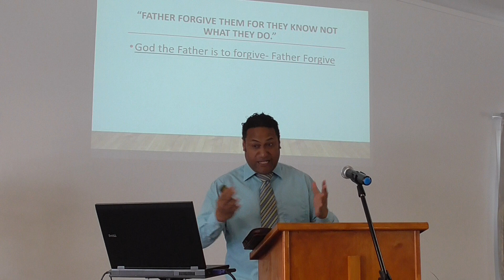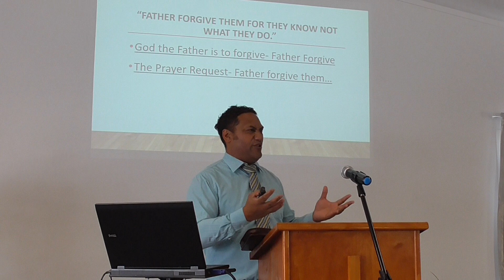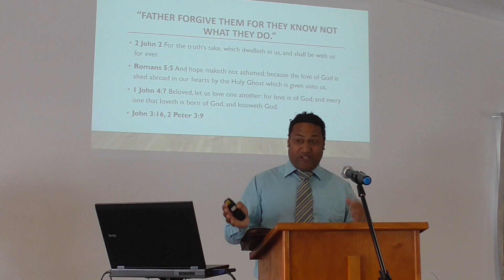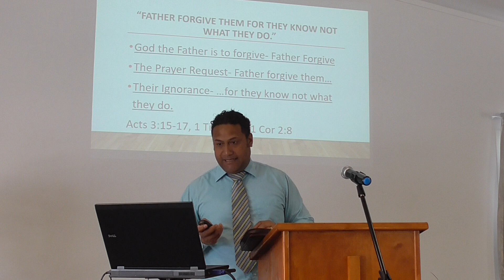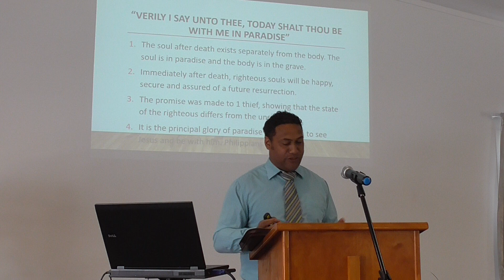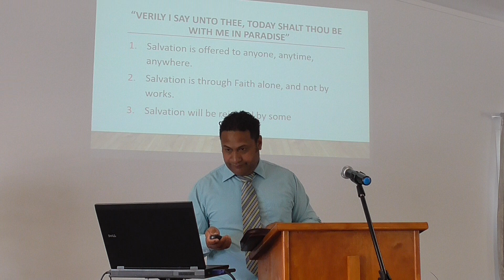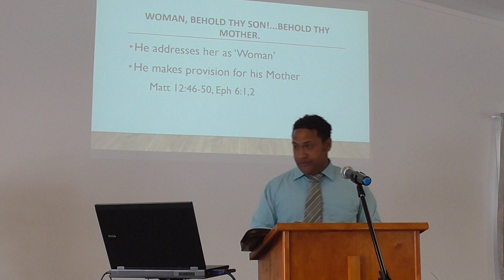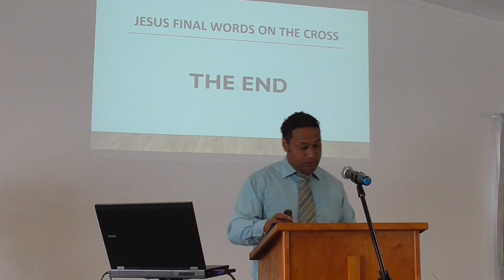Jesus Last words on the Cross (part1)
Bro Eric preaches Sunday 10/01/2021